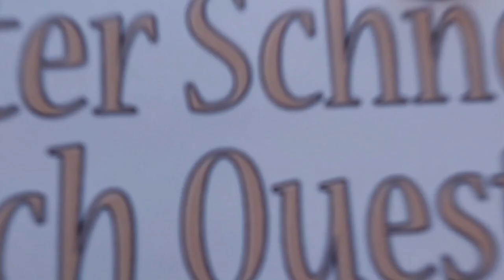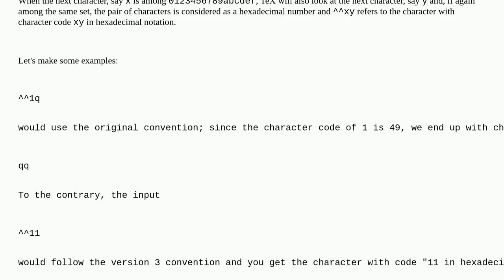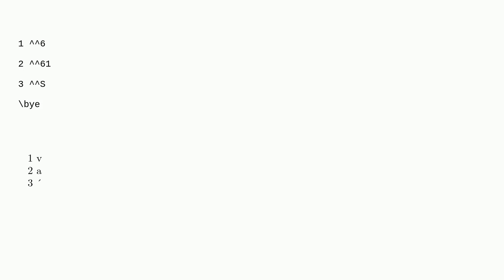Tex: What follows the in TeX? Hex or Dec or symbol?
What follows the  in TeX? Hex or Dec or symbol?

A special thanks goes out to the community

  ascii characters symbols tex-core